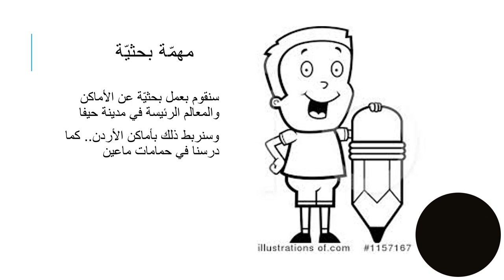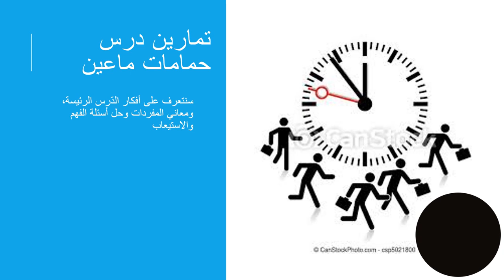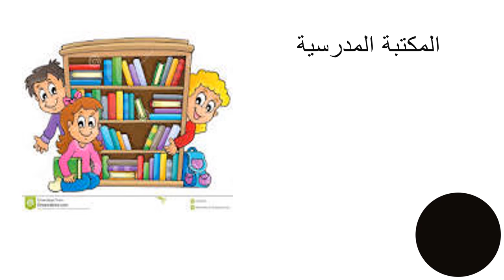الاسبوع الثالث - شهر تشرين الثاني - الصف الثاني - اللغة العربية - المعلمة رنيم أبو مومسى